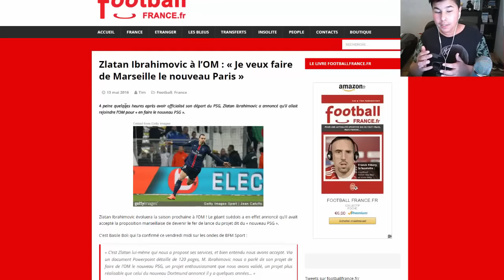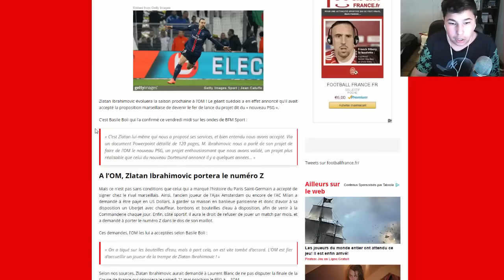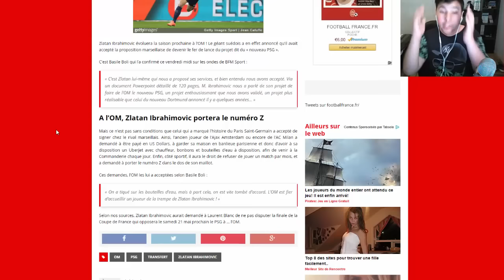ZLATAN IBRAHIMOVIC A L'OM !